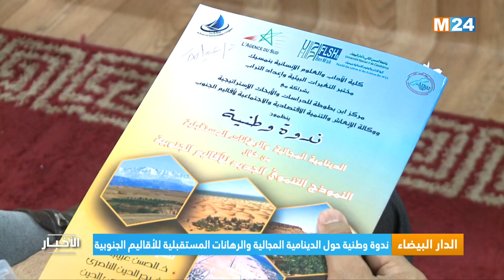‎⁨الدار البيضاء.. ندوة وطنية حول الدينامية المجالية والرهانات المستقبلية للأقاليم الجنوبية ⁩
تم يوم الخميس بالدار البيضاء، خلال ندوة وطنية حول موضوع "الدينامية المجالية والرهانات المستقبلية من خلال النموذج التنموي الجديد للأقاليم الجنوبية"، تسليط الضوء على مختلف الأوراش التنموية التي انخرط فيها المغرب بأقاليمه الجنوبية.

لمتابعتنا

لتحميل التطبيق